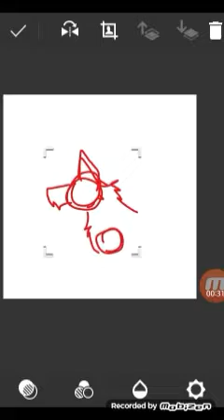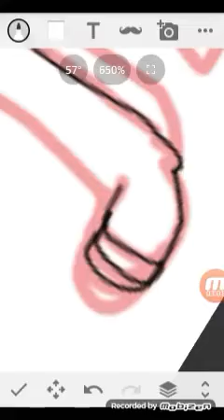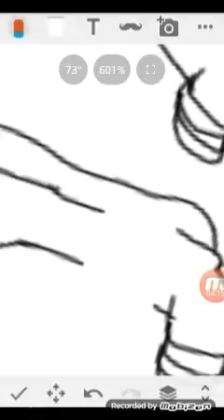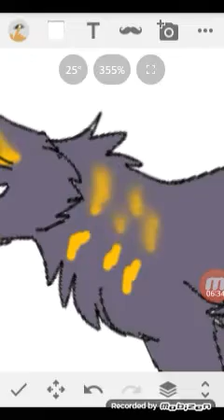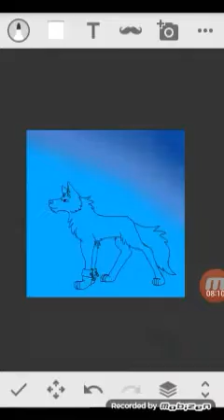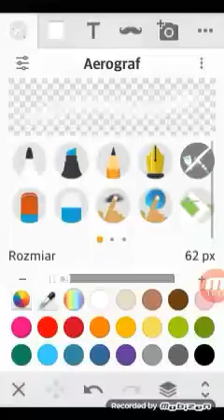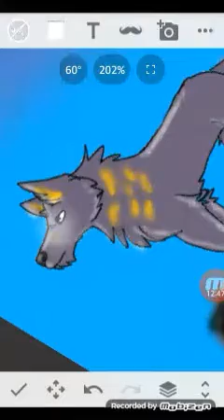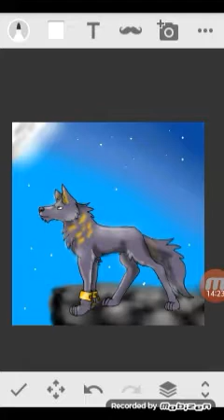Na konkurs Silver the moon/ For Silver the moon